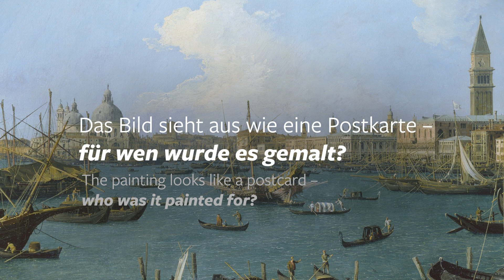ASK AN ARTWORK – Fragen an die Kunst, Antworten aus dem Home Office: Canaletto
Canalettos Venedig-Ansichten sind so schön wie alte Postkarten. Dabei verstecken sich hier Geschichten und Details, die sogar überraschende Parallelen zum Heute haben. Warum tragen die Menschen Masken?

In der Serie ASK AN ARTWORK beantwortet die Kunsthistorikerin Anna Huber (Bildung und Vermittlung des Städel Museums) Fragen, die wir an die Kunst haben – aus dem Home Office. Denn während der Corona-Krise kommt das Städel Museum zu euch

Findet Canalettos Ansicht des Bacino di San Marco in Venedig in der Digitalen Sammlung

Canaletto’s views of Venice are like lovely vintage postcards – but they are full of stories and hidden details which allow a surprising comparison to the present day. Why are the people wearing masks?

In the series ASK AN ARTWORK art historian Anna Huber (Educational Department of the Städel Museum) answers the questions that we have for art – from home office. Because during the Corona-Crisis, if you can’t come to the Städel Museum, then the Städel Museum will come to you

Find Canaletto's „Seen from the Bacino di San Marco in Venice“ in our Digital Collection